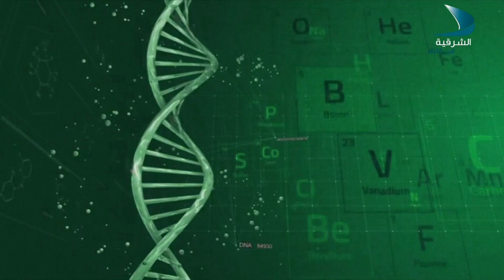ميزان الصحة الحياة الصحية والاكل الصحيEP11